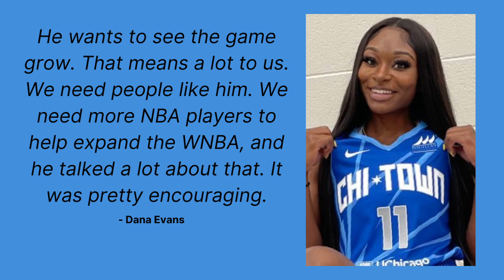Is @DwyaneWade Buying the WNBA's Chicago Sky?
Dwayne Wade is a 3x NBA champion with the Miami Heat, Finals MVP, 13X All Star and a whole host of other accolades. In 2019  after 16 season in the NBA he decided to hang up his gym shoes and get into the world of sports investing.

And boy has he been busy. He purchase a stake in the NBA’s Utah Jazz and MLS team Real Salt Lake, and now it seems like he is toying with the idea of buying a stake in the WNBA’s Chicago Sky.

On Tuesday June 13 Dwayne Wade returned to his hometown of Chicago to attend the Chicago Sky’s practice. According to the Chicago Sun-Times reporter Annie Costabile, D-Wade spent most of afternoon with Chicago Sky principal owner Michael Alter.